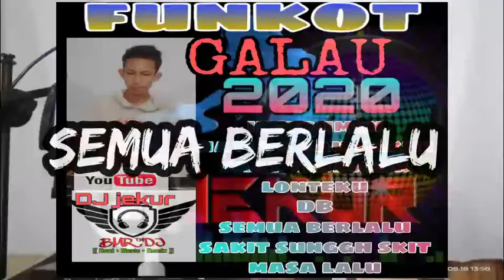DJ jekur BMR funkot galau 2020 Hati yg tersakiti vs saat terakhir.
DJ jekur BMR.Funkot galau lagu 2020 hati yg tersakiti .saat terakhir .lonteku .semua berlalu .sakit sungguh sakit .masalalu .gaskun bos kuh semoga terhibur jngan lupa di subscribe like comen and share.

DJ JEKUR
DJ YOHAN
DJ YOGI

Lagu GALAU  Terbaru
Funkot mixtape